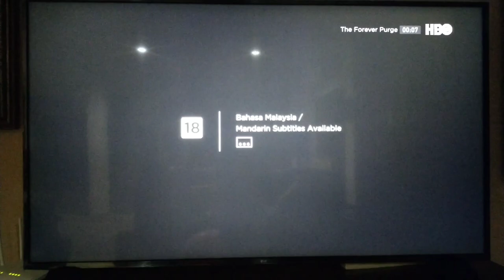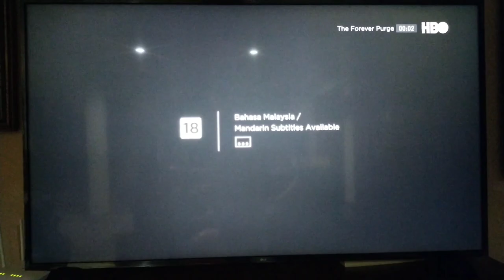HBO intro | The Forever Purge | Malaysian feed (7 May) | Saturdays Night Premieres/ Network Premiere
My first HBO intro on my YouTube channel

I will replaced @ExtreamEarth90X  for Saturdays Night Premieres (HBO) because they can't do continuity for a day.

And @MeadowlandFan  will do Southeast Asia continuity

©FOX Movies network (plus elevator)®